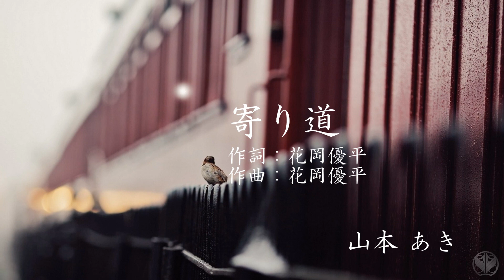寄り道／山本 あき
♪寄り道をしてもいいですね　少し　少し遅くなっても…♪

この曲、何回も聴いていたら“今の自分”にピタリと嵌る歌に聞こえてきました。　リタイヤし、少しばかり自分の時間も取れるようになった今、歌詞の様に、ふと回り道して見たくなる衝動を覚える、そんな時のことが思い出されます。
そのせいでしょうか、とても感傷的な気持ちと同時に心地よさを覚える、お気に入りの曲です。

アルバム：あきがたりII

歌手：山本あき
作詞：花岡優平
作曲：花岡優平

はき出されるまま　改札を
抜ければ見なれた　帰り道
不幸と言うのじゃないけれど
幸せと言うには　淋し過ぎる
見上げれば夜空には　星の明りがともる
ふり返れば　今日までの日々は
臆病　すぎたのかも知れない
寄り道をしてもいいですね
少し　少し遅くなっても

燃えたぎるような恋愛を
したいというのじゃないけれど
せめて側にやさしい人が
笑顔を見せてくれればいい
季節をつげる風が　頬を撫でて通る
少し　少し遠くなっても